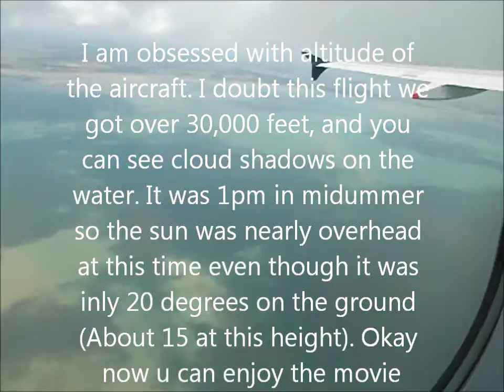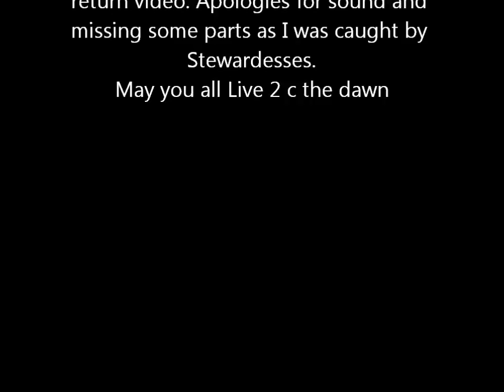Complete Flight NZ 527 Auckland to Christchurch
This is my first attempt at a full video showing a flight. It was a flight from Auckland to Chrsitchurch on Air New Zealand on Jan 24 2013. Apologies for chatting and at one stage someone says the N word as they were listening to some rap song.
Airline - Air New Zealand flight NZ527
Date - Friday January 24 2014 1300hrs to 1420 hrs
Aircraft - Airbus A320 with Black Koru Air New Zealand livery
Seat - 28A Window seat on left side of plane, well behind wing
From - Auckland Airport to Christchurch Airport, New Zealand
Took off on Southern Motorway heading WSW and turning SSW to Christchurch, approach runway from south in Christchurch after loop over south west of city.
The first minute is just basically taxing and the pilot talking. Next 6 minutes is take off and climb, then snippets of Raglan, New Plymouth, Mt Taranaki, Wellington in distance, Marlborough sounds, High Country, Hamner Springs, North Canterbury Plains, Rangiora, landing sequence from Swannoma to Airport.
Actual take off at 2.13 minutes, landing at 16.48 minutes
Flight duration was 1 hour 15 minutes, weather was mostly fine with scattered low cloud, cool (18 - 20c) summer day, but flight was bumpy due to the plane being a clapped out Airbus that is 7 or so years old and possibly poor pilot control. As with all flights it was not all edge of your seat action and some boring bits have been edited out.